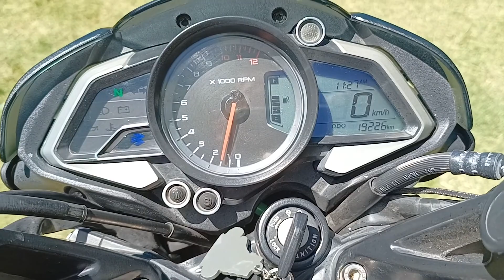Bajaj Rouser Ns200 año 2017